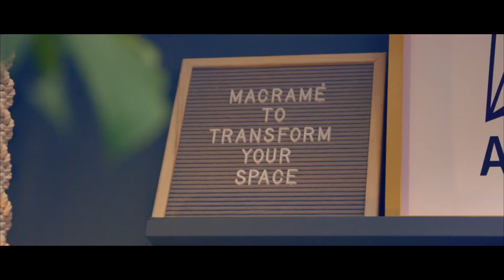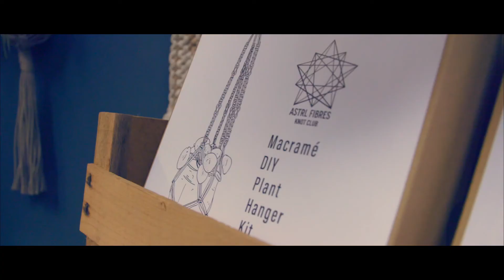ASTRL Fibres handcrafted macramé for modern spaces.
The creative process of macramé is a journey, a journey I would love to share with you.

Hi, my name is Alison and I am the artist behind ASTRL Fibres. I use macramé, the art of knotting, to create contemporary and functional works of beauty to imbue modern spaces with effortless design. Each piece of macramé is made by hand with quality craftsmanship and conscientious material choices being core to my creative process.

I am a Canadian living in Belfast where I run my small business from my home and my studio shop in Born and Bred, smack dab in the heart of Belfast City.